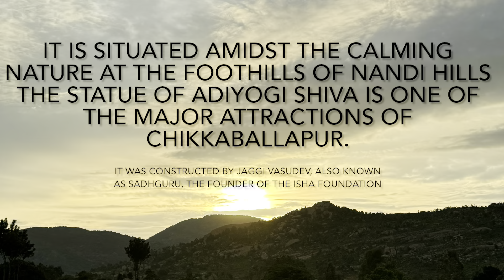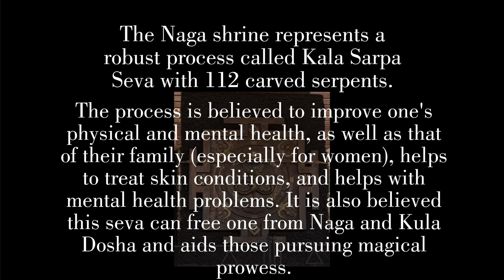Isha Foundation Adiyogi Shiva Statue Chikkaballapur